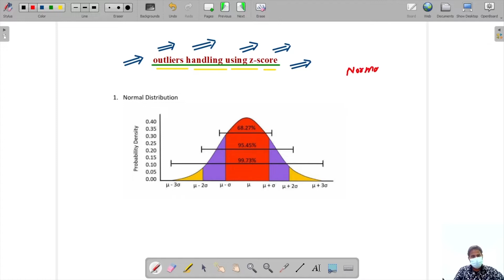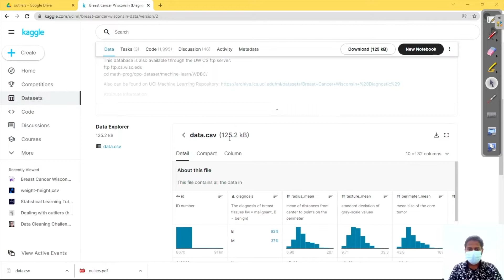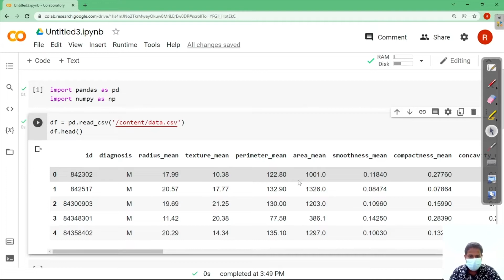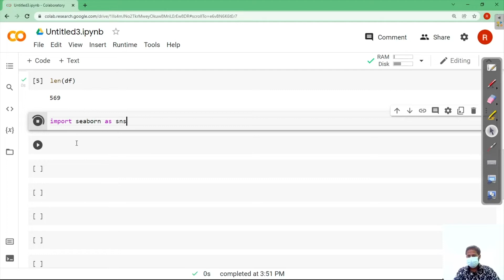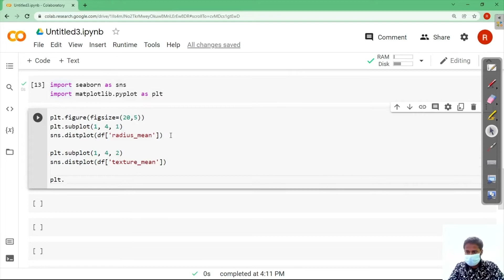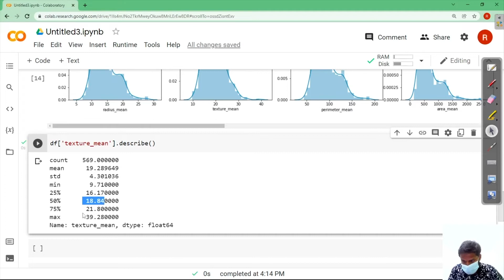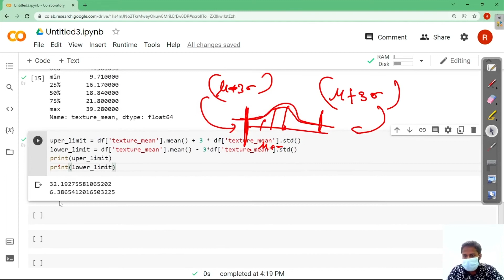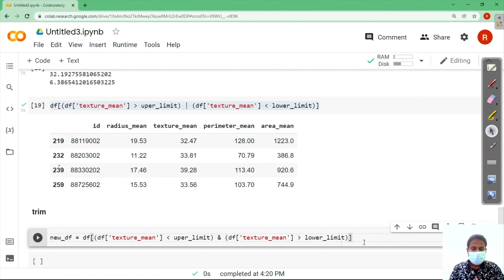outliers detecting and removing z-score method | Predictive Modelling | Data Science | NADOS